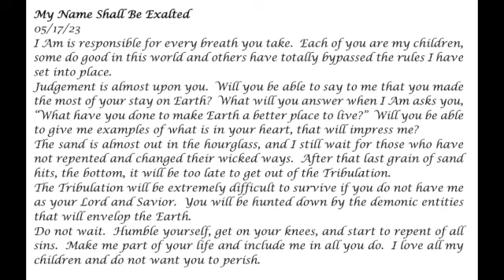My Name Shall Be Exalted -- Judgement Day- Prophetic Word 05-17-23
Judgement is almost upon you.  will you be able to say to me that you made the most of your stay on Earth?  What will you answer when I Am asks you, "What have you done to make Earth a better place to live?"

Prophecy, God, Jesus, Holy Spirit, judgement day, rules, repented, repentance, tribulation, change, humble yourself, left behind, rapture, people disappear